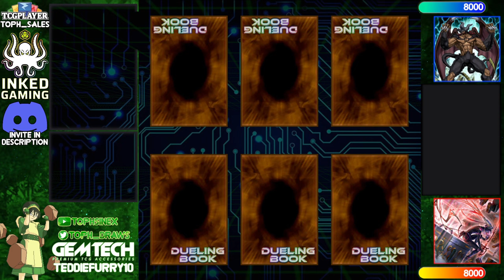【High Rated DB】HERO vs Sky Striker [1619]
TorchAxel (119/230) playing HERO versus Ghismof (237/2707) playing Sky Striker

songs
Ren Avel - Lost in Paradise (Jujustsu Kaisen Lofi Cover)
jian lofi - もぐもぐYUMMY！Lofi Remix
GameChops - Marvel Snap lofi welcome to the multiverse
NoiR - Toki wo Kizamu Uta (Clannad After Story Lofi Cover)
Khaim - Somebody